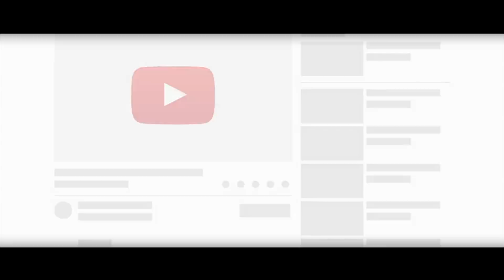Li dominem SEZON 2 / Episode 23, Mte gentan wè sa apa li papa [ Feyton sa pa pou timoun ]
Sezon 2 a rakonte lavi 2 Koup JAya ak Patricia, Manman Patricia detèmine pou Patricia kite vi lesbyèn nan, Patricia pa vle, manman an kouche ak yon ougan pou voye yon lwa bouzen sou Patricia pou li…

Dezyèm istwa a se lavi Rayan ak Esthie ki genyen yon lanmou chen ak chat, Esthie renmen Rayan men lap fèl soufri anba anba, nan fèl soufri ann swiv sak pase….